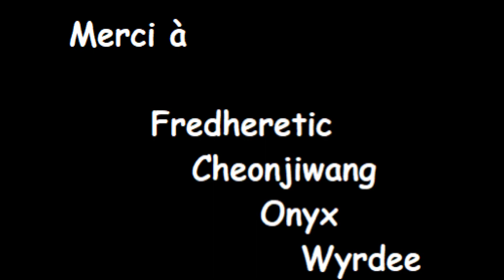La maltraitance animale - UNRAILED ep6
Unrailed est un jeu simple et élégant qui mêle coopération et construction. Si vous aimez les défis et les jeux un brin rétro, c'est un jeu pour vous ! D'autant que si comme moi vous avez de bons camarades de jeux, il se pourrait que vous y passiez des heures à rigoler !

Nota bene : une petite erreur s'est glissée dans la vidéo, n'hésitez pas à la mentionner en commentaire !